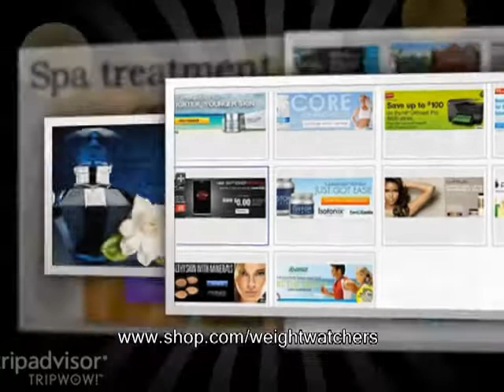Shop.Com Earn up to 50% Cash Back on all purchases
Learn more about Hot Deals and how you can get paid to shop with SHOP.COM's amazing Cash Back program.

Ready to start shopping and sharing? With over 2,000 stores you love to choose from, you'll find everything you're looking for on just one site. Shop conveniently from our OneCart stores and check out once, or shop from our partner stores. And don't forget to complete your profile and take advantage of features like the Trend Shop, where you can create fun looks and styles. It's truly a shopper's paradise!